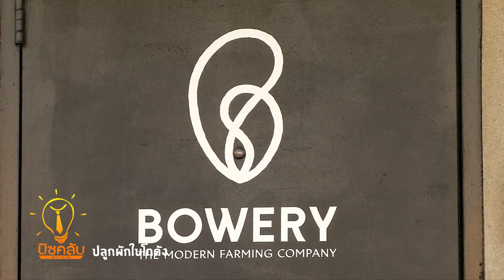บิซคลับ ตอน 183 : ปลูกผักในโกดัง